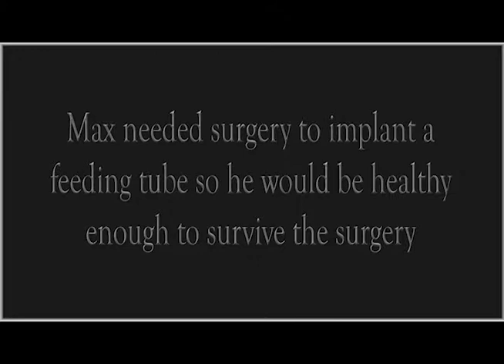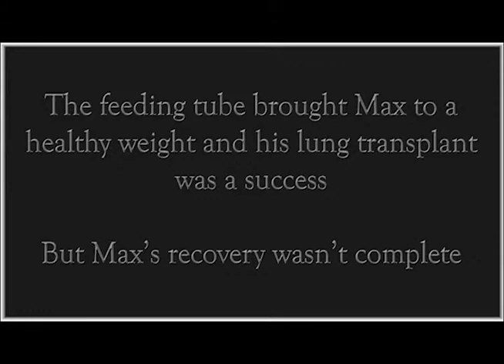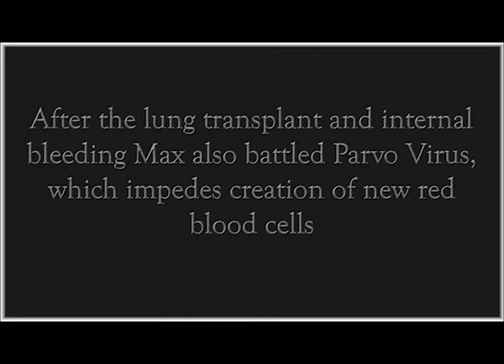Success Stories - Max Haggerty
Max was diagnosed with Cystic Fibrosis at birth and required a lung transplant at the age of 22. A feeding tube surgery caused internal bleeding before the transplant and Max needed multiple units of blood. Max later became infected with Parvovirus B19 and required more transfusions to stay healthy.

Without the extraordinary gifts of ordinary people Max wouldn't be where he is today. Max is now pursuing degrees in Accounting and Political Science at the University of Oregon